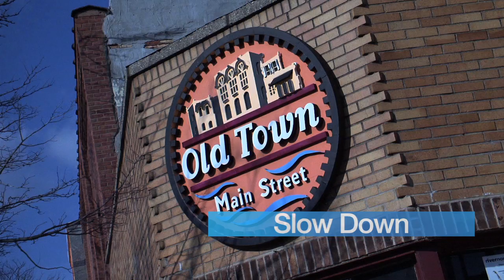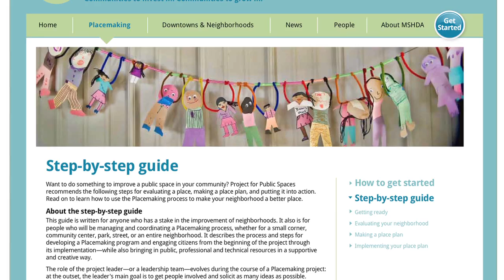MIplace Video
MIplace: Communities to Invest In. Communities to Grow In.